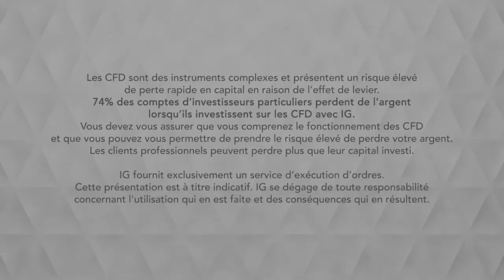Bourse - EURUSD coincé entre l’ancien biseau et les moyennes mobiles - IG 09.09.2019